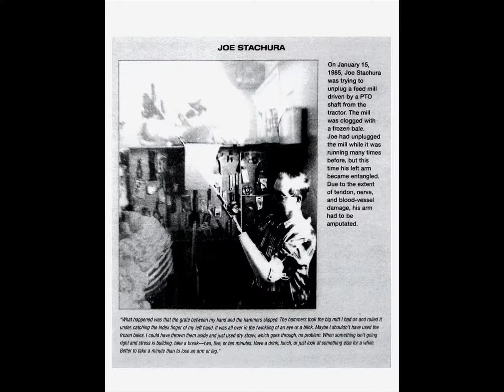Grids - Wet Walls / My Own Parts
Kansas (2010)
Made In Kansas